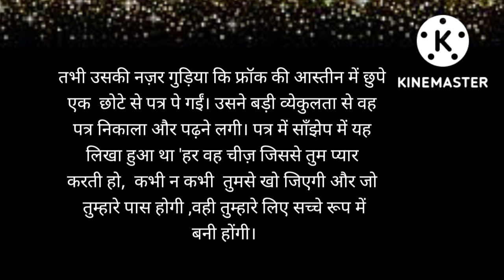यह कहानी आपको रोने पर मजबूर कर देगी -Very Emotional Story In Hindi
Description
Hi Guys...
WELCOME To Our "Debarshi Narayan" YouTube Channel.

☆ You Can Watch On This Channel...

☆ Friends, Subscribe The Channel To Watch All Kinds Of Educational, Motivational And Inspirational Stories Continuously And Press The Bell 🔔icon And Set It To All So That The Notification Of The Upcoming Video finds You Immediately______

                              Debarshi Narayan